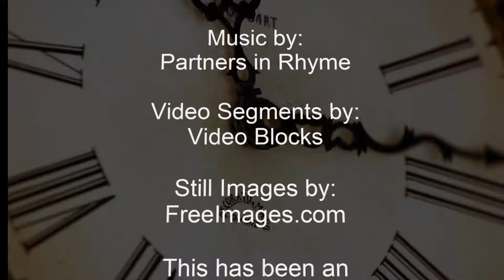Does Corporate America own Public Education? episode 4